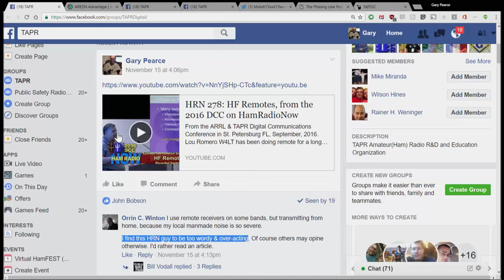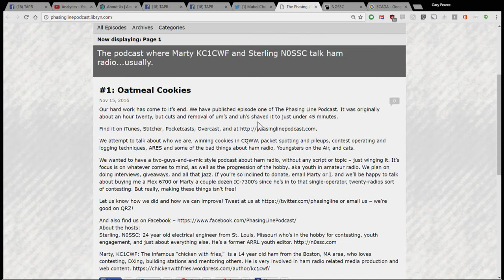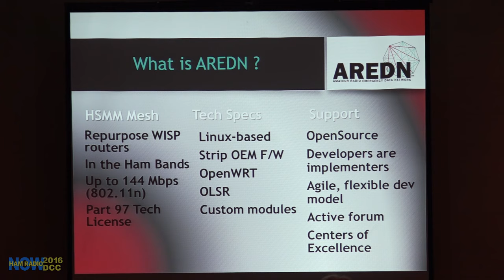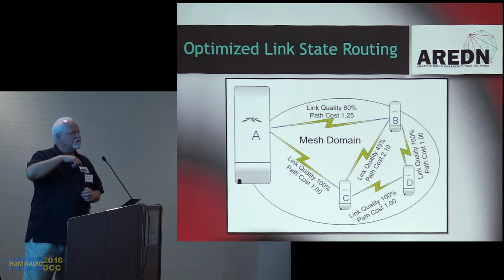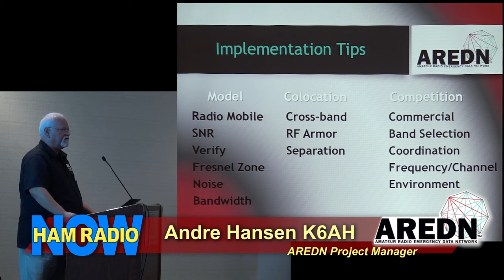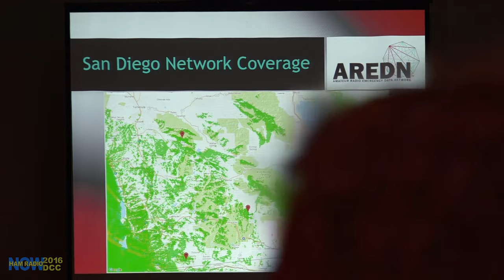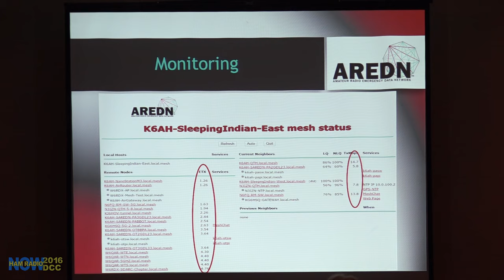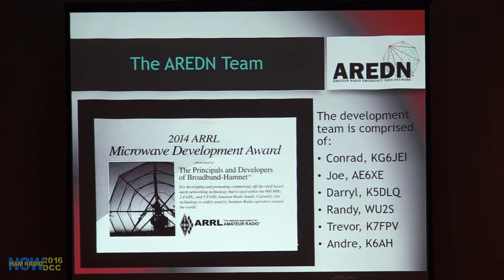HRN 279: AREDN (Amateur Radio Emergency Data Network) from the 2016 DCC on HamRadioNow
AREDN Project Manager Andre Hansen K6AH details this mesh based data network that's up and running in the San Diego CA area. It uses the 2.4, 3.4  and 5.9 GHz ham bands to haul data across the region, and then distribute it to local users, with a primary EmComm goal.

Andre gave this talk at the ARRL & TAPR Digital Communications Conference in St. Petersburg FL in September 2016.

SKIP THE INTRO (your reward for reading the show description) 12:58